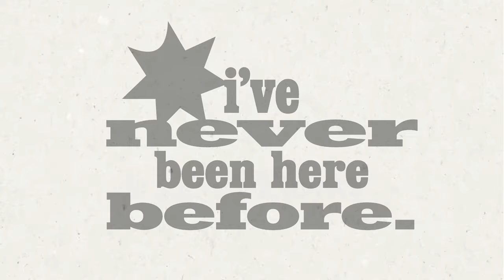Erick the Architect - The Neue Muse (Official Visualizer)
[Chorus]
[V1]
So if you got a real one
Choose a n make her feel some
Got her nails and got her nails done
Your last boyfriend was a real crumb (he corny)
I just wanna touch your bum, bum
Damn woman where you come from?
How you do it?  I’m influenced, I could shoot it, make you run run
Move to Cali, drop the baggage, bought a dungeon
Stayed in shape, Silverlake out to Runyon
Take a break, see my mates out in London
I’ll be here for a while, I don’t really see you smile
But that’s why I stuck around at the function
Like a cheerleader, she gon shake her pum pums
Give her kisses like the chocolate and I want some
Yum yum, peng ting, she a fun one
Had enough?  We can go another round hun
(She aint ready for that though)
[Chorus]
[V2]
Everytime you pass me, reflecting on connections from the past week
How I put my hand up on your ass cheeks
Watch the camera flash then you flash me (freaky)
Real n caught a wave like I’m Max B
I apply the pressure never stressing her capacity
Squeeze into them jeans then imagine where we had to be
A good girl. now she joining the academy
Study good, heavy wood, bet you would, casually
You my twinny twin, we don’t need no more formalities
When I buss it down, I aint worried you could have my seed
Providing imma give her what I think she need
Anybody from the past move at different speeds
I aint meet you for the grief, gonna love you physically
Fittin to geek, ben acqui, she a freak, cut the last off
Cause she moving finnicky, at the Regency
[Chorus]
[Verse 1]
I promised that I wouldn’t stress about you
Feeling better now i’ve learned to live without you
Can’t believe it’s been some months without your name in blue bubbles
Texts faded cause these old habits brought on new troubles
The projection was exhausting, I was forced to find my fortune
Why i suffered many losses, think depression was accosted
I was skinnier
Looking back, I barely ate my share without me tearing up
My momma aint around, but somehow I feel I’m hearing her
Telling me to distance from this girl, I grew to be with her
She aint like my brother or my best friend, why i’m feeding her?
When the money came in, I put dollars on a dream wit her
She would beat me down, while any girl would wanna see me up
Crying on the phone with cuz, I can’t believe she’d keep me up
Accused of me some s*** I didn’t do, and that would eat me up
Know she date a legend, but she treat me like leukemia
I was down bad, and now there’s visions of me leaving her
You said it was my fault because somebody stole my bike
You hated, and the truth is there is much I did dislike
I’m fighting intuition, bitching how I sleep at night
Assaulted my emotions, wasn’t kosher or polite
You treat me like a dog, and try to pigeon hold my plight
Pillow-talking, peace-offerings, put restrictions on my price
And I ain’t mad, I got a million overnight
Now I’m back out on the market, shorties talking to me nice
And I was never petty, girl I’ll never spill the beans
Imma say, you can’t love, you let somebody intervene
Whats the verdict?
Had to shake this residue, cause my new girl she don’t deserve it
I’ll be ready if she really want the smoke again
Even tried to put a wedge between me and my closest friend
[V2]
This kinda s***
 don’t really happen so I had to wrap it
Had to circle back on shorty, surely put the plan in action
I’m at the yard, I told my mans, this black girl she had me tranced
Then a couple months later we at Berries holding hands
I’m feeling like you found me
Ain’t have to set no boundaries
My AM in the AM, every night you spent around me
It was chemistry
Shorty something sweet just like this melody
Your smile complete, pulling back them sheets, your kisses settled me
My last was in a spiral, wouldn’t be here by a long shot
Made me a mimosa when my song dropped
Off top
She better than my last, she don’t smoke but got me gassed
Sense of humor like my brothers, ain’t afraid to peak a laugh
And God brought you to me, I prayed for such a loyalty
She walk with grace, every girl replaced would look disorderly
Theres more to me than Coachella—
Played the stage, a go getter
You the one that drove me there
Your presence made me perform better
So intense, open hands, your family mine, won’t go against
Im overjoyed, she ain’t have to drive me there on both weekends
Spicy food, there ain’t much I’d like to do, outside of you
Give you space, to concentrate, on yoga moves
Chest big, fit physique, a Virgo like Beyoncé, sheesh
Showered at her crib, ain’t have hot water for a couple weeks
Intelligent and not a bitch, my ride or die and i love her speech
Knew you were somebody special cause you been the common theme
She my jigsaw puzzle piece
She would bring me love and peace
She the one I’m waiting for, im glad i am the one you meet